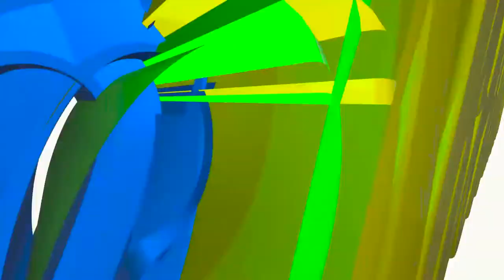Fayed Baale 16pts, 7rbs, 5stls & 3assists vs Rwanda in Finals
There are 4 Boys teams in U-18 Zone 5 Nation Championships which plays in Round Robbin and then Semi Finals Competitions..